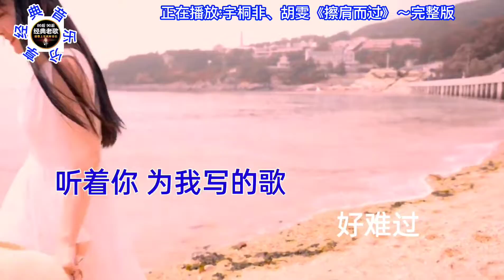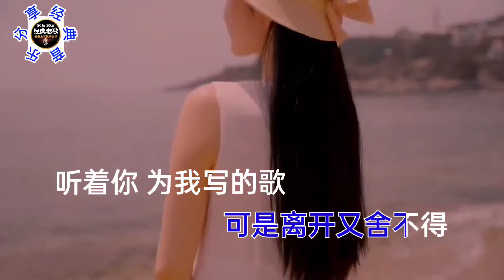多少人还记得曾经红遍半边天的经典,满满回忆#擦肩而过#伤感情歌